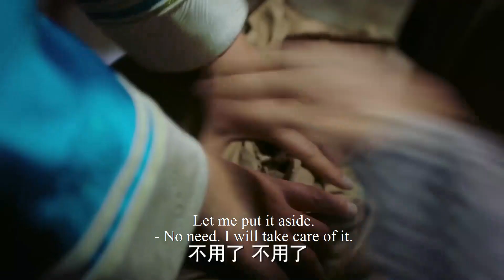侍衛查出八阿哥墜馬實情，為不給灰姑娘惹麻煩選擇隱瞞真相，豈料這個秘密卻被心機妻子偷聽到！|如懿傳61-4